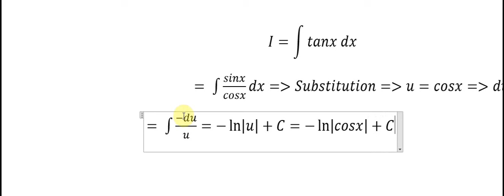Calculus Help: Integral tanx dx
Here is a short video about integral